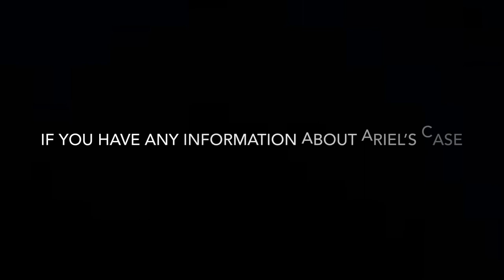WHERE IS ARIEL KOUAKOU? | Missing (ENG)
Music
Falls-Keith Kenniff

I try to verify the facts that I talk about as much as I can, but it is possible that some of them might be wrong.